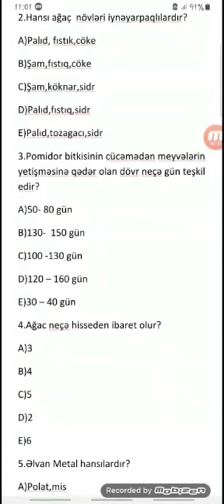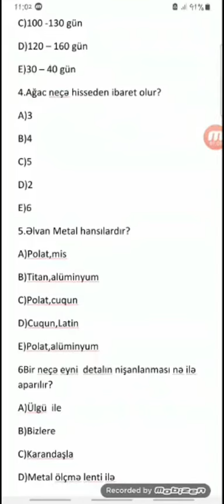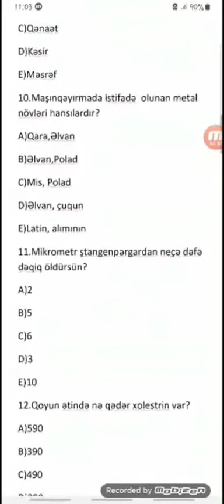Könül müəllimə | Texnologiya sualların izahı